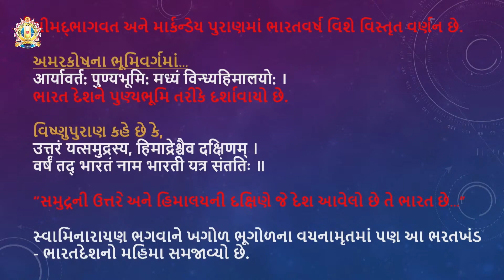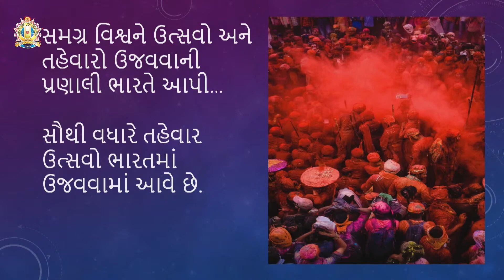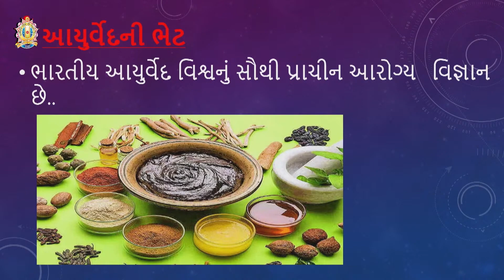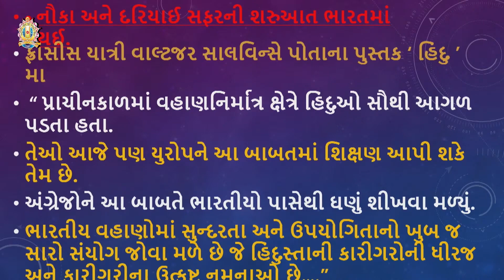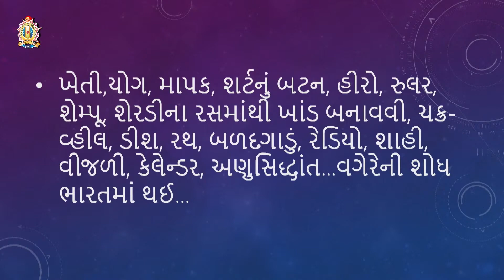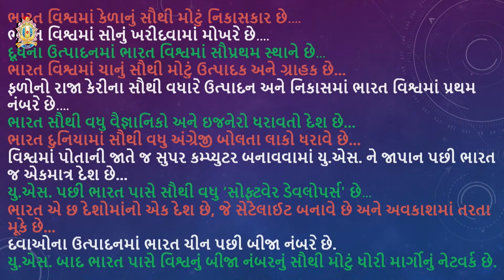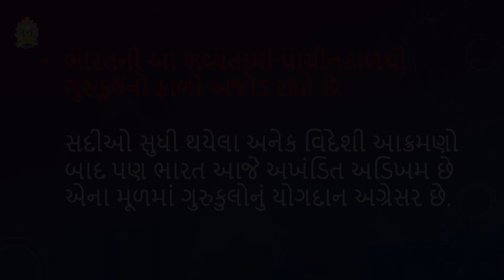અમૃત મહોત્સવ || ગુરુકુલ ગાથા - ૨ || ભવ્ય ભારત નો પાયો... ગુરુકુલ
* Junagadh Gurukul
* Surat Gurukul
* Hyderabad Gurukul
* Taravada Gurukul (The Birthplace Of Shastriji Maharaj)
* Navsari Gurukul
* Mumbai Gurukul
* Bangalore Gurukul
* Narmada Gurukul - Nilkanth dham Poich
* Gyanbag Gurukul
* Gulbarga Gurukul
* Bidar Gurukul
* Vadodara Gurukul
* Raipur Gurukul
* Morbi Gurukul
* Vidyanagar Gurukul
* Bhayavadar Gurukul
* Keshod Gurukul
* Una Gurukul
* Solapur Gurukul
* Jadcherla Gurukul
* Vijayawada Gurukul
* Nagpur Gurukul
* Bhavnagar Gurukul
* Ratanpar Gurukul
* Delhi NCR
* Jamnagar Gurukul

* Dallas Gurukul
* Phoenix Gurukul
* New Jersey Gurukul
* Chicago Gurukul
* Atlanta Gurukul
* Los Angeles Gurukul
* Toronto Gurukul
* Melbourne Gurukul
* Springfield Gurukul
* San Antonio